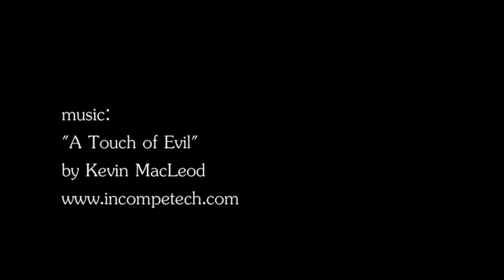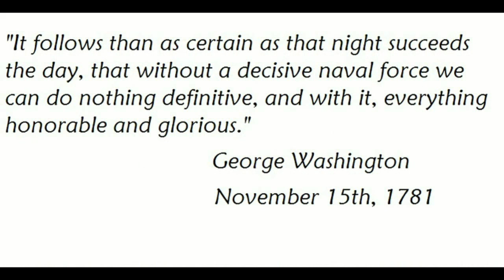The Rocket (Test VFX Trailer combo #1)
A mash-up of the trailers of The Rocket. Created using Pinnacle Studio HD, Vue6 Infinate, FXHome Visionlab studio, chroma screens and a JVC Everio camcorder. On Twitter @Rocketwebshow